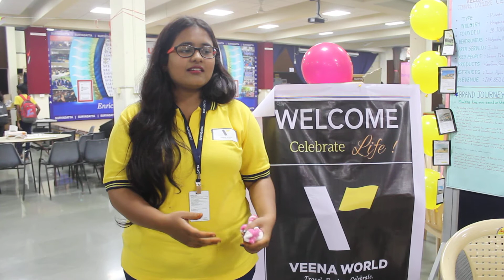Suryadatta’s students at Mega EXPO - Group representing Veena World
The MBA & PGDM students have organized a Mega EXPO on 19th Oct, where students had put up stalls of the chosen companies as their academic project. This group had chosen Veena World as their academic project. They received lots of knowledge from this survey.